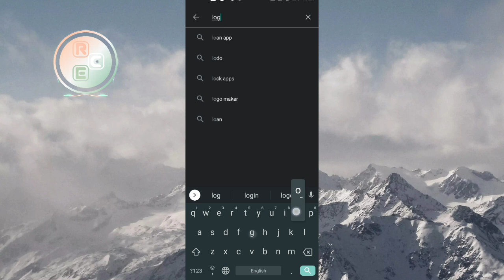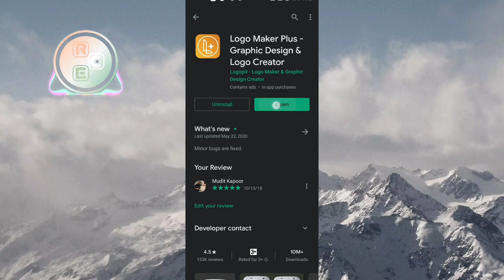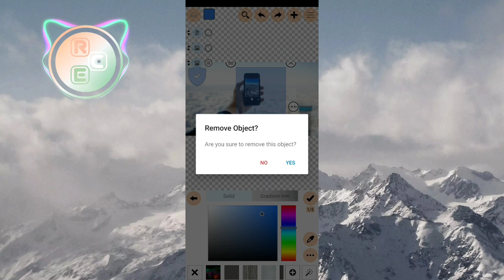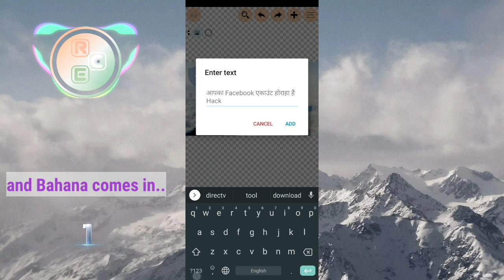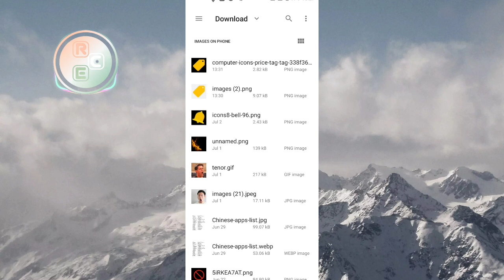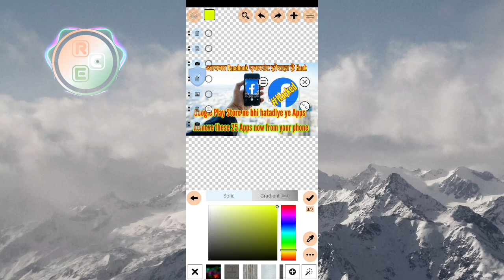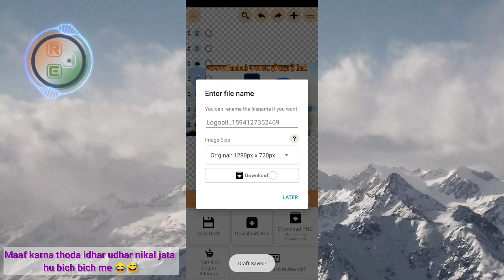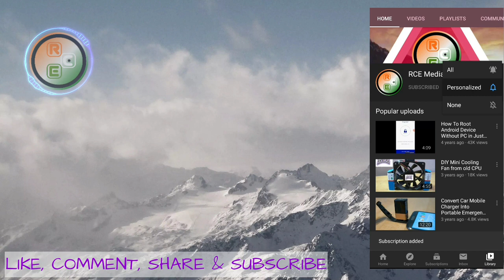Make YouTube thumbnail easily using mobile | YouTube Thumbnail Banana Seekho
Hey Guys!

Today I will show you, how to make youtube thumbnail easily on mobile.